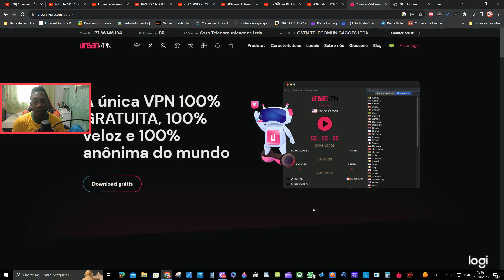URBAN VPN RESOLVENDO O ERRO 404 NOT FOUND !!!!